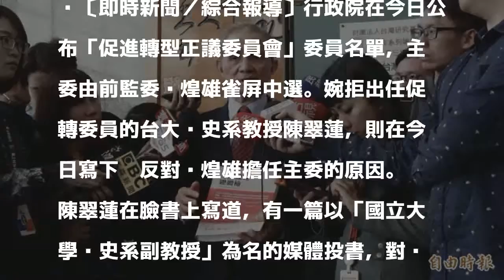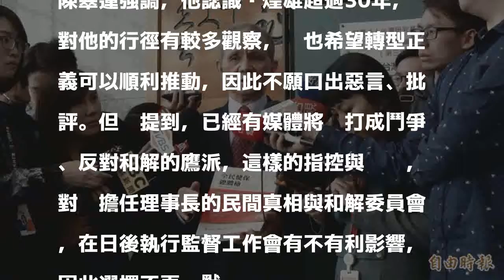反對黃煌雄出任促轉會主委 台大教授批他：出賣集體尊嚴換官位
〔即時新聞／綜合報導〕行政院在今日公布「促進轉型正議委員會」委員名單，主委由前監委黃煌雄雀屏中選。婉拒出任促轉委員的台大歷史系教授陳翠蓮，則在今日寫下她反對黃煌雄擔任主委的原因。

發表評論評論如下。